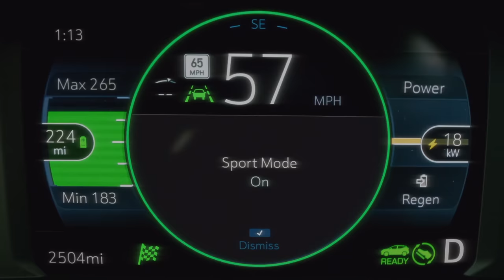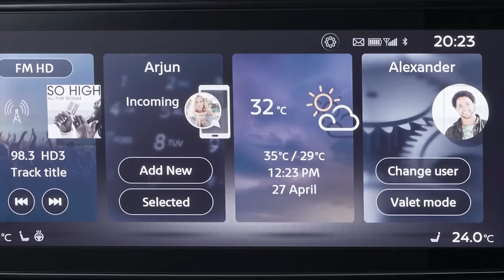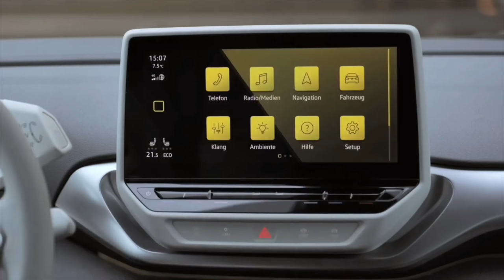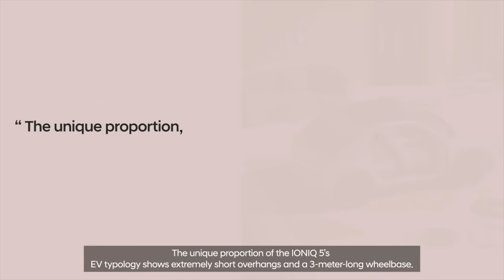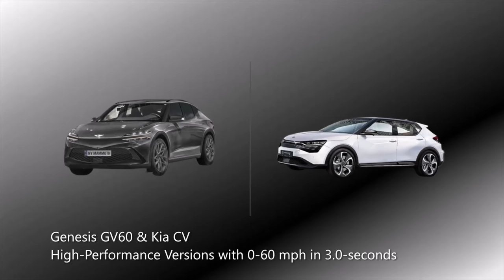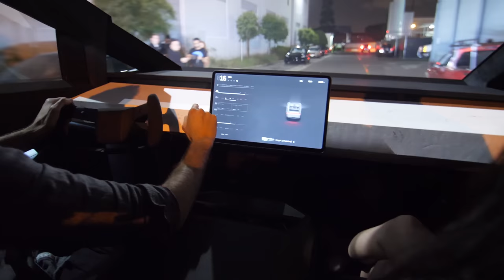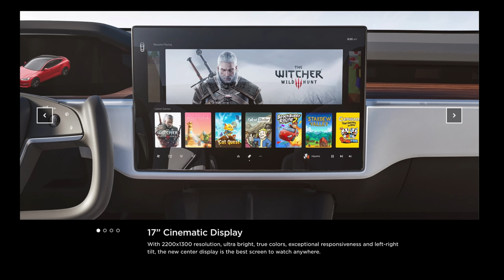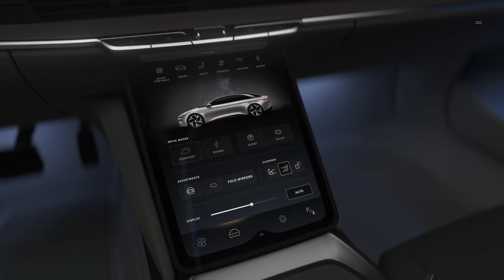Top 10 NEW Electric Vehicles in 2021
to learn more! There are some exciting new electric vehicles coming. These are my top 10 best electric cars that I’m looking forward to the most in 2021.

🚙 Ordering a Tesla? Use my link to get FREE Supercharging

If you watched the Super Bowl you may have noticed GM's commercial about their new upcoming electric vehicles in 2021. This seems to confirm that 2021 is truly the year of the Electric Vehicle. It’s safe to say Tesla is currently the leader in the EV space. I’ve owned a Tesla Model 3 for almost 3 years and it’s been one of the best purchases of my life. But even though Teslas are superior in many ways they aren’t the only option when it comes to choosing a good electric vehicle. And the more electric cars that come out, the more competition there is, the better it is for us, the consumers. This list is sorted by price, from the most affordable to the most expensive.

0:00 Intro
0:47 Chevy Bolt & Bolt EUV
2:34 Nissan Ariya
4:12 VW ID4
5:57 Ford Mustang Mach-E
6:47 Hyundai Ioniq 5
8:10 Curology (Sponsor)
9:23 Kia CV/EV5
11:01 Tesla Cybertruck
12:33 Rivian R1T & R1S
14:06 Tesla Model S Plaid+
15:44 Lucid Air

I was never a big fan of the looks & performance of the Bolt, but the new Bolt has been redesigned and also comes in a new variant called the Bolt EUV which stands for electric utility vehicle and is considered to be a crossover SUV and has more space than the regular Bolt as well as a slightly different exterior style.

VW says the ID4 will be able to travel up to 250 miles on a full charge and comes in a few different options: the Pro, 1st Edition, and Pro S. At first, all ID4 models will offer only rear-wheel drive but the all-wheel drive models will join the lineup later this year as well as a less-expensive base model coming in 2022.

It comes in two battery sizes and either rear or all-wheel drive, and can provide anywhere from 211 miles up to 305 miles of range on a full charge depending on the configuration which in my opinion is way too many to choose from.

The Tesla Cybertruck starts around $40,000 for the single motor RWD variant but that’s not going into production until late 2022 so that’s why it’s here at this spot because the dual motor and tri motor versions will be produced first in late 2021 and starting around $50,000 and $70,000 respectively. It can travel anywhere from 250 miles to over 500 miles on a full charge depending on the configuration, and the performance is insane with a 0-60 speed of less than 3 seconds on the tri motor AWD version.

Rivian was founded in 2009, and since then they’ve gotten a lot of attention for their upcoming pickup truck, the R1T, and their SUV, the R1S. They’re backed by Amazon and Ford, and they have a very specific target audience in mind and pretty spot on branding, with a focus on high-end luxury yet adventurous utility. It promises at least 300 miles of range on the large battery pack and over 400 miles on the max battery pack with crazy performance using a quad motor all wheel drive setup delivering a 0-60 speed of 3 seconds and up to 11,000 pounds of towing capacity. But it also comes in a quad motor setup with the same 0-60 speed of 3 seconds as the R1T. I was lucky enough to see both of these vehicles in person last year at Fully Charged Live North America, and they look just as good in person as they do in photos.